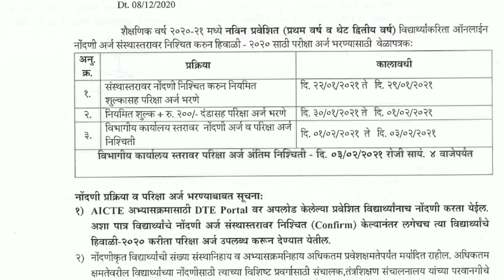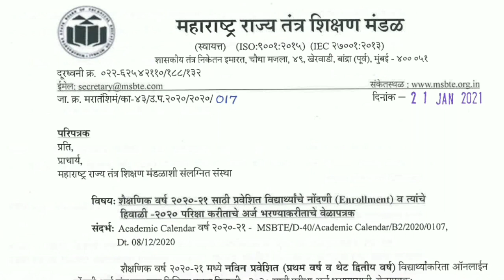🔴 Winter exam latest update l msbte winter exam update l msbte l msbte exam form | Amarnath Academy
Amarnath Academy I will discuss various topics on my channel
• Exam Update

So ,

 विद्यार्थी आणि पालकांसाठी खूप महत्त्वाचा व्हिडीओ
कॉलेज,शाळाबातमी
उदय सामंत यांचा कॉलेज उघडण्याबाबत खूप मोठा निर्णय | Uday Samant On College Reopen News  Maharashtra
School Reopening News Today In Maharashtra
नवीन वर्षातही शाळा बंदच
राज्यसरकार घेणार निर्णय

Winter exam
atest update
msbte winter exam update
msbte
official circular
msbte exam form

Uday Samant Live Today On Students Job | All Students Very IMP Video | सर्व नि नक्की व्हिडिओ बघा